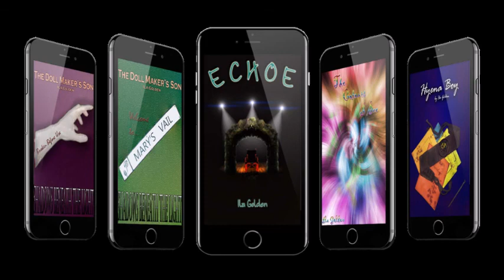Vlog 257: A Christmas Visitor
Someone will be coming to spend the holidays with me.